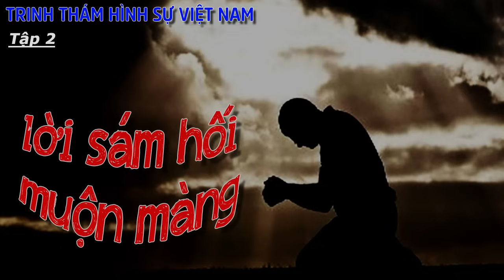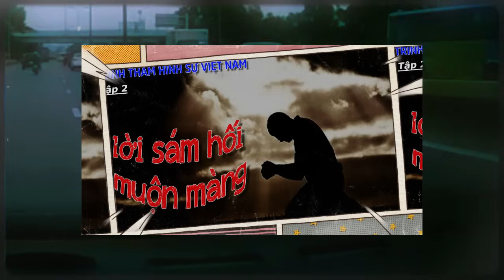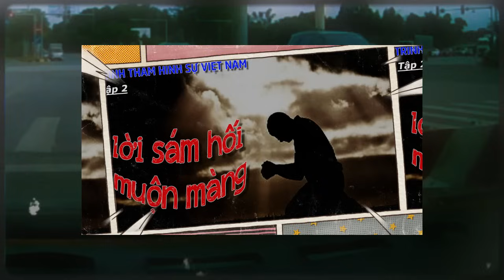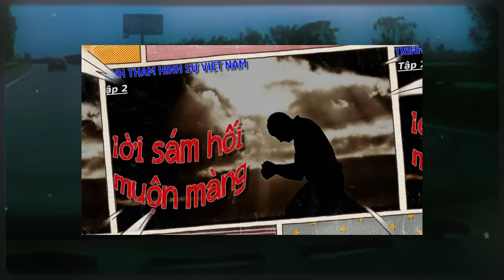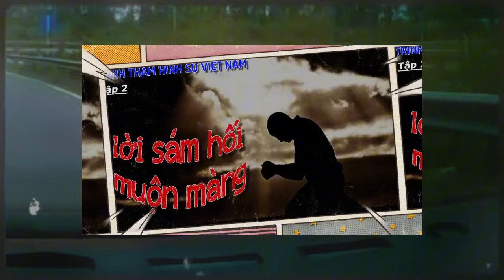LỜI XÁM HỐI MUỘN MÀNG || Truyện Vụ Án Có Thật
👉 QUA TÀI KHOẢN VIETINBANK: 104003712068 - NGUYEN NHA TRANG